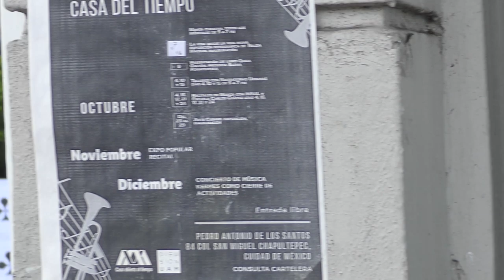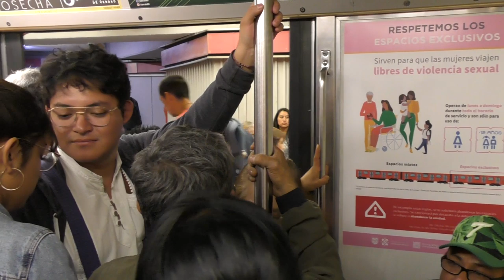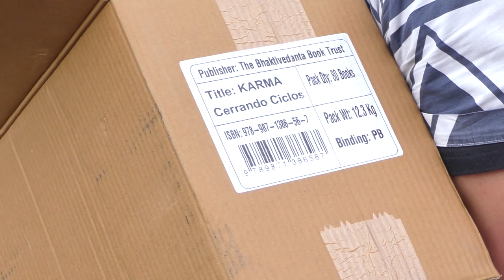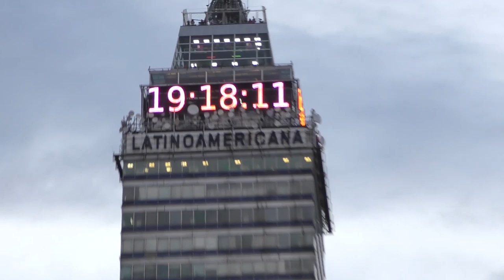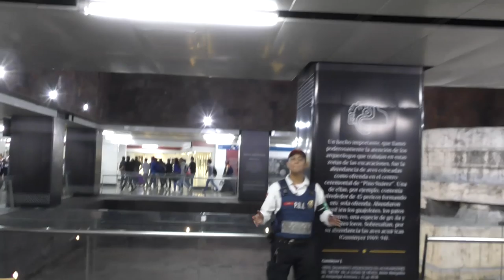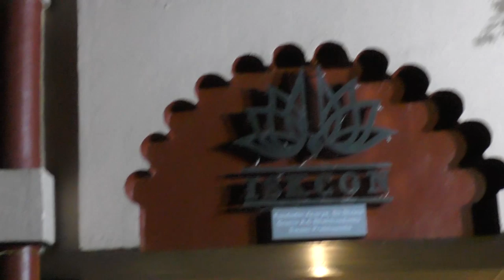Harinam Ruci & HH Mahavishnu Swami - Mexico City 05.10.2019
in the Land of Enchantment